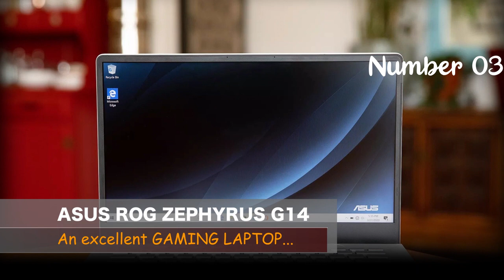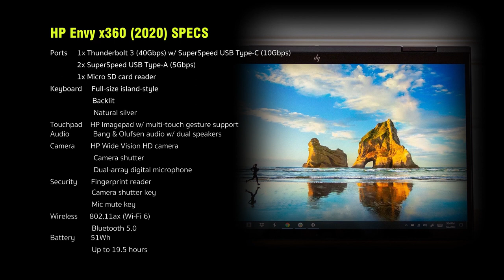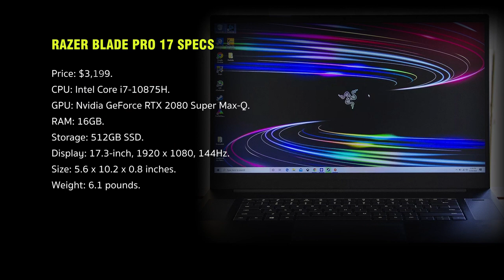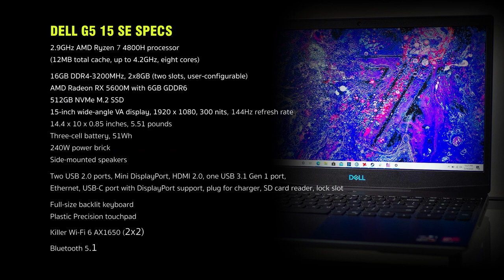How to find BEST LAPTOPS in 2021 Best LAPTOPS review in 2021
From channel - Most Fabulous Things
Best laptops in 2021
1. DELL XPS 13
2. APPLE MACBOOK AIR
3. ASUS ROG ZEPHYRUS G14
4. APPLE MACBOOK PRO 16-INCH
5. HP ENVY x360
6. HP ELITE DRAGONFLY
7. LENOVO CHROMEBOOK DUET
8. RAZER BLADE PRO 17
9. HP SPECTRE x360 13
10. APPLE 13-INCH MACBOOK PRO
11. ACER CHROMEBOOK SPIN 713
12. GIGABYTE AERO 15
13. DELL XPS 15
14. DELL G5 15 SE
15. DELL XPS 17